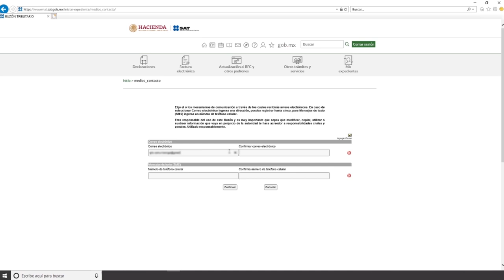PRODECONInforma cómo habilitar tu Buzón Tributario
Si aún no activas tu Buzón Tributario, en este video te explicamos lo que debes hacer. Recuerda mantener actualizados los medios de contacto, esto con el fin de evitar sanciones por parte de la autoridad.

Si tienes dudas sobre este u otros temas fiscales, acude a PRODECON.